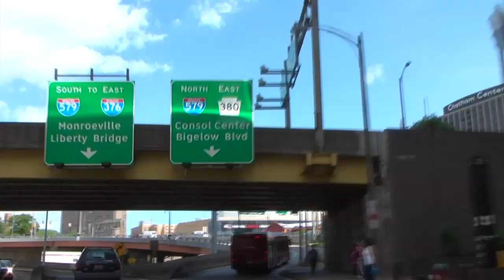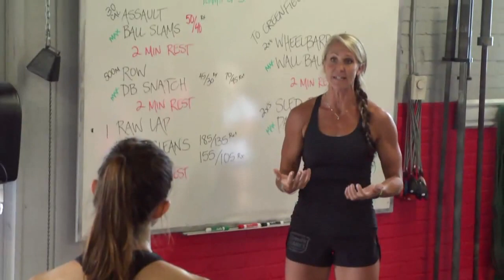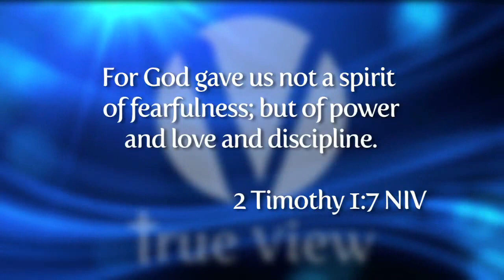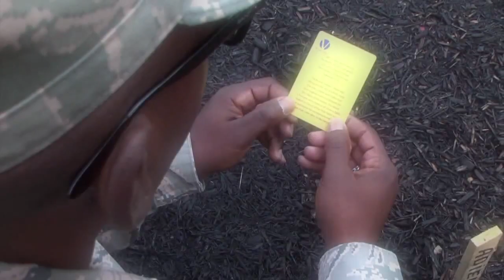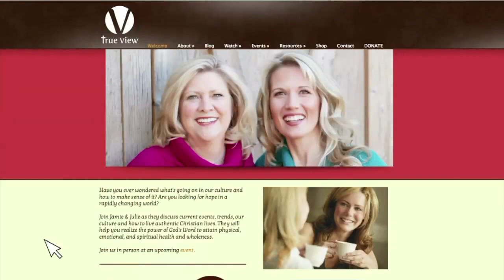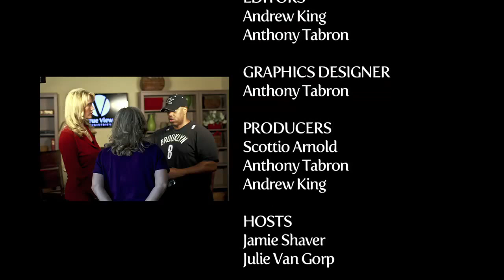Faith of a Champion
We take a look at how former Olympic athlete Molly Tuman, Coach Sean Lauster, and former NFL players Stephen Avery and Pete Gonzalez have trained to win in athletics and how that relates to our spiritual life and what Paul states in his letter to the Corinthians: "Do you not know that in a race all the runners run, but only one receives the prize? So run that you may obtain it."